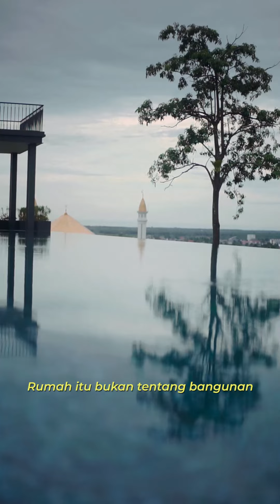Bukber di kalimantan